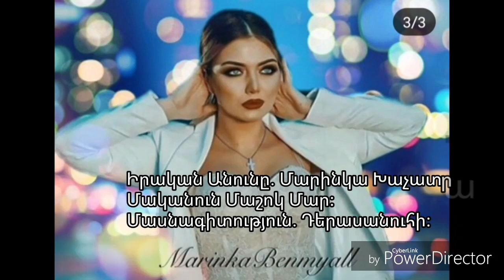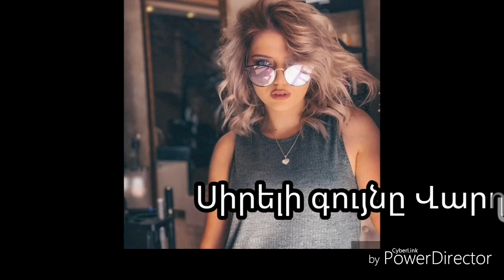Մարինկա Խաչատրյանի Մասին/ About Marinka Xachatryan